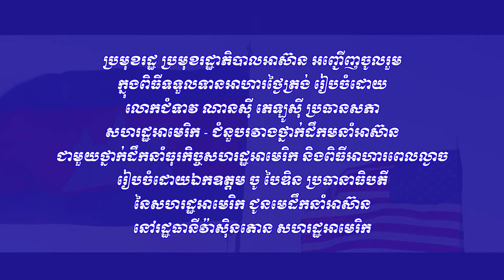សកម្មភាព សម្តេចអគ្គមហាសេនាបតីតេជោ ហ៊ុន សែន នាយករដ្ឋមន្ត្រី នៃព្រះរាជាណាចក្រកម្ពុជា នៅសហរដ្ឋអាមេរិក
ប្រមុខរដ្ឋ ប្រមុខរដ្ឋាភិបាលអាស៊ាន អញ្ជើញចូលរួមក្នុងពិធីទទួលទានអាហារថ្ងៃត្រង់ រៀបចំដោយលោកជំទាវ ណានស៊ី ភេឡូស៊ី ប្រធានសភាសហរដ្ឋអាមេរិក និងជំនួបរវាងថ្នាក់ដឹកនាំអាស៊ាន ជាមួយថ្នាក់ដឹកនាំធុរកិច្ចសហរដ្ឋអាមេរិក និងពិធីអាហារពេលល្ងាច រៀបចំដោយឯកឧត្តម ចូ បៃឌិន ប្រធានាធិបតីនៃសហរដ្ឋអាមេរិក ជូនមេដឹកនាំអាស៊ាន នៅរដ្ឋធានីវ៉ាស៊ីនតោន សហរដ្ឋអាមេរិក